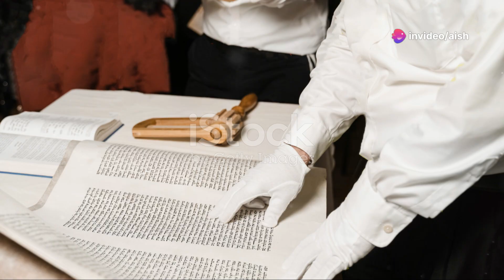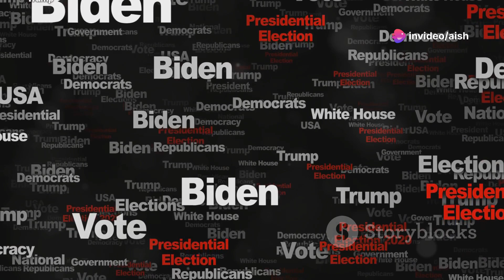"America in Turmoil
Description:

Get ready for the most significant update yet! In this breaking news video, we dive into the dramatic changes unfolding in America. From political shake-ups and high-stakes elections to incredible societal shifts, we cover all the crucial developments that are reshaping the nation.

🚨 Breaking News:

Secret Service director faces House hearing
Kamala Harris vs. Donald Trump: The 2024 Election Showdown
ActBlue raises nearly $50 million post-Harris announcement
Joe Biden’s Exit: The Top Moments Leading to His Decision
Elon Musk and Donald Trump: A Dynamic Duo of Attention Seekers
72-year-old man kills grizzly bear in encounter
Biden’s Exit: Top Moments That Led to the Decision
Musk and Trump: A Relationship Driven by Attention
No third term: Why Barack Obama can’t run for president again
Trump donated money to re-elect Kamala Harris as California AG
Aaron Sorkin urges Democrats to pick Mitt Romney
Olivia Rodrigo delivers vitriol and valentines at concert
Dem donors say Harris gives 'jolt of adrenaline'
Ravens coach says Lamar Jackson will be MVP
Betting markets react to Biden’s exit
Jake Paul’s message to Mike Tyson after latest win
Ohtani crushes a ball nearly out of the stadium
US Secret Service director Kimberly Cheatle testifies
Kamala Harris’ potential VP candidates in photos
Trump’s edge increases in Michigan polls
Spirit of Olympian’s mother keeps alive each time she competes
LeBron James to be USA flag bearer at Olympics
Ravens coach's comment on Lamar Jackson's MVP potential
Betting markets' reaction to Biden's exit from the race
Jake Paul's victory message to Mike Tyson
Ohtani's impressive home run
Join us as we uncover the stories behind the headlines and provide you with in-depth analysis and expert opinions. Don’t miss out on the latest developments that could change everything.